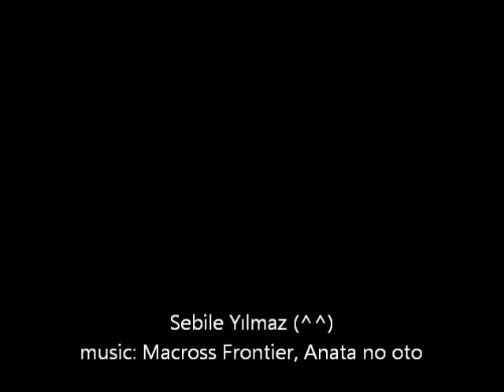Ebru Desenli Oje Teknigi "Marble Nail Art" | Sebi Bebi